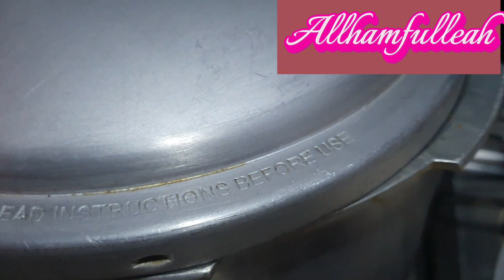how to make baingan bharta | My daily routine | Mazydar beef pulao|Moon soon rain.@ Ducky Bhai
how to make baingan bharta | My daily routine | Mazydar beef pulao|Moon soon rain.
Question queries.

how to make baingan bharta
how to make baingan ka bharta
how to make bharwa baingan
how to make baingan bhaja
how to make begun bhaja

4:36 V

# baingan bharta
# cooking
# daily velog
# daily routine